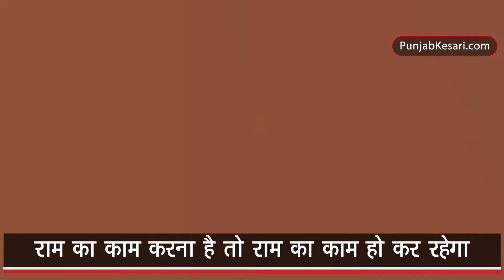प्रचंड जीत के बाद संघ प्रमुख Mohan Bhagwat राम मंदिर पर फिर दो टूक - Punjab Kesari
RSS के प्रमुख मोहन भागवत राजस्थान में हैं। अपने एक भाषण में उन्होंने कहा, "राम का काम किया जा रहा है और यह किया जाएगा"। RSS सक्रिय रूप से हिन्दू कल्याण और अयोध्या के सबसे बड़े राम मंदिर मुद्दे के लिए काम कर रहा है। वे भाजपा को भी इसी मुद्दे पर सक्रिय रूप से काम करने के लिए मजबूर करते हैं।